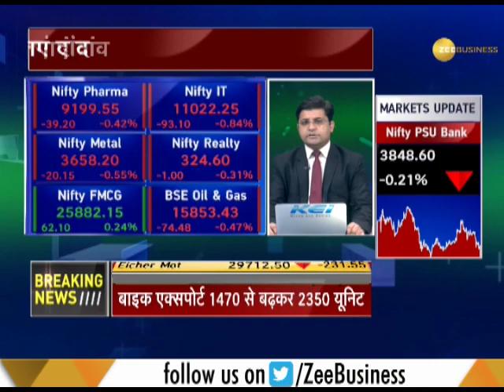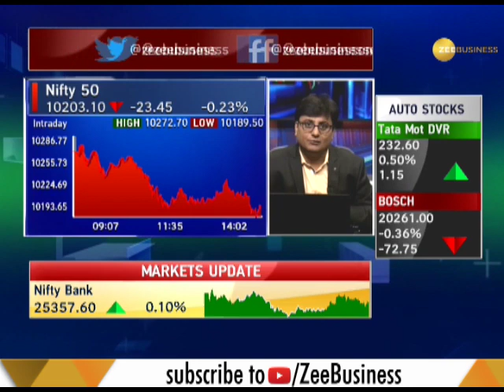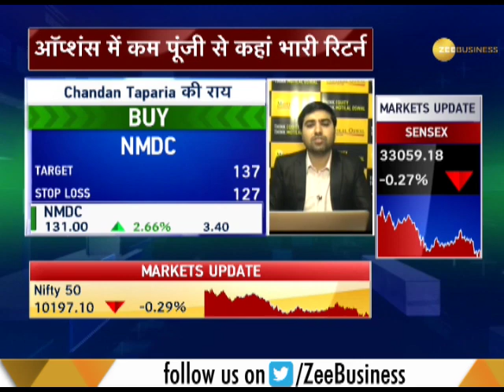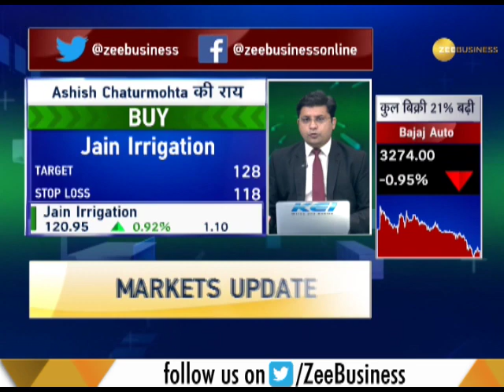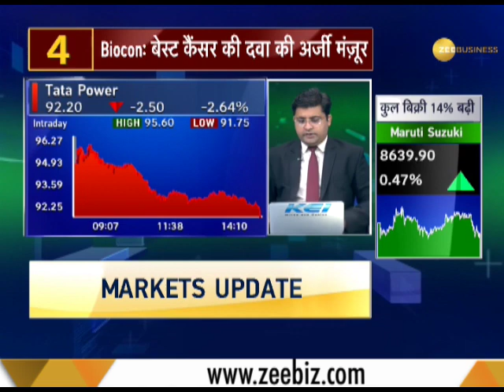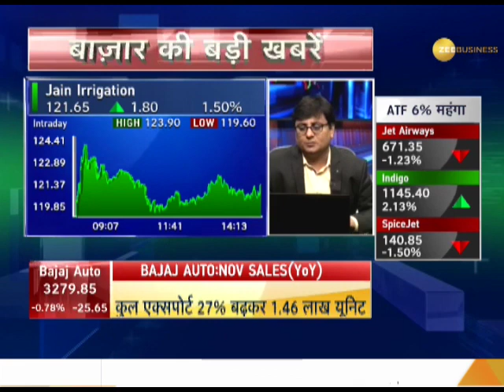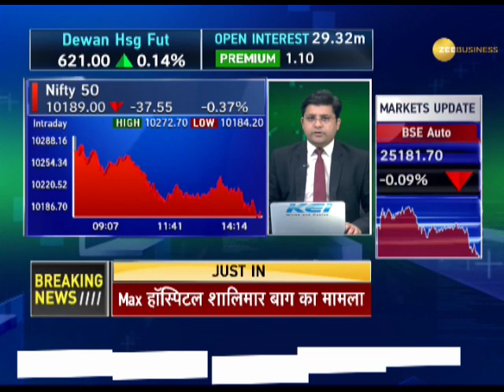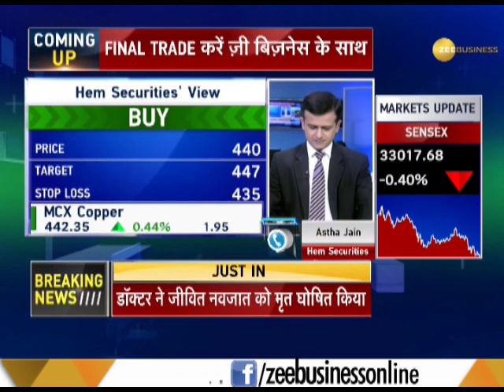Superfast Futures Closing Special: Know how to trade before market closes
This segment offers crucial information about trading before market closes. Experts also suggest trading options in different stocks.